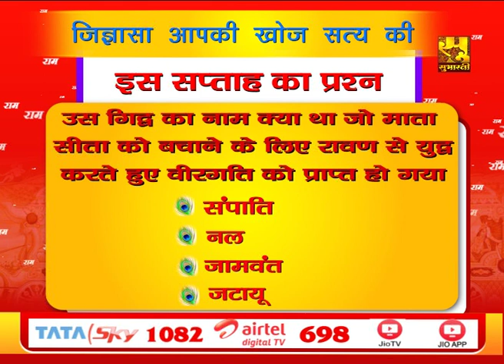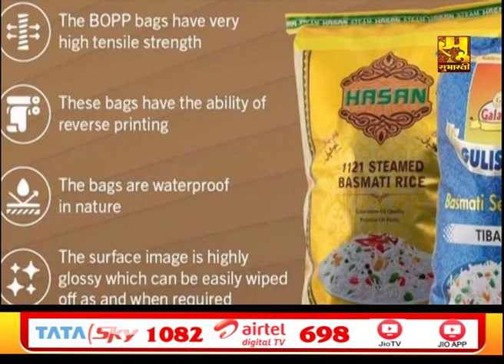श्रद्धेय पंड़ित विजयशंकर मेहता जी के श्रीमुख से सनातन साहित्य का महाकुंभ Ep-33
▬▬▬▬ஜ۩۞۩ஜ▬▬▬▬

AirtelXtreame
Jio
MX Player
Sun/SDN
▬▬▬▬ஜ۩۞۩ஜ▬▬▬▬

▬▬▬▬ஜ۩۞۩ஜ▬▬▬▬

▬▬▬▬ஜ۩۞۩ஜ▬▬▬▬